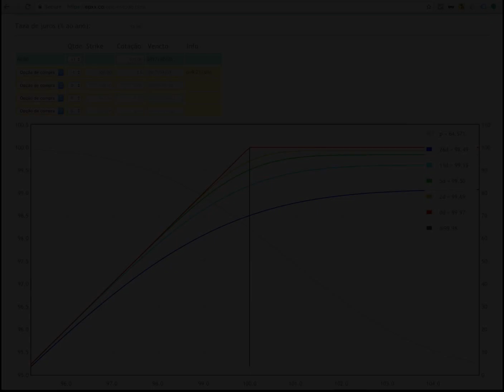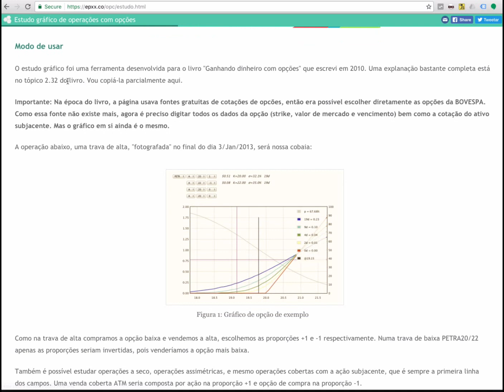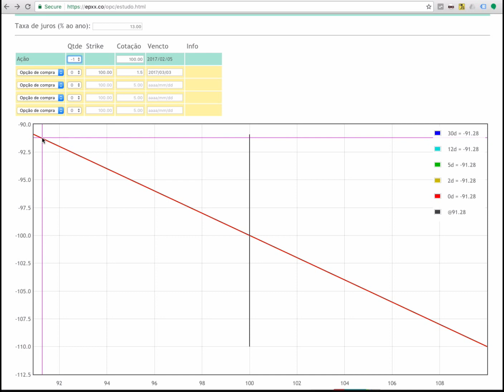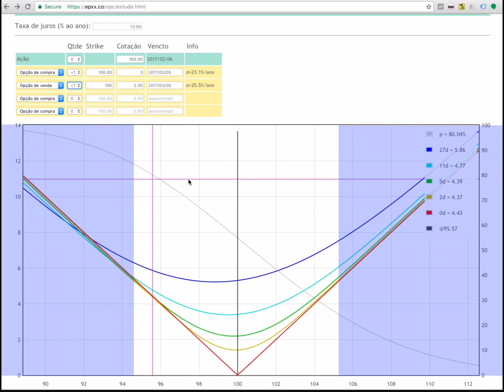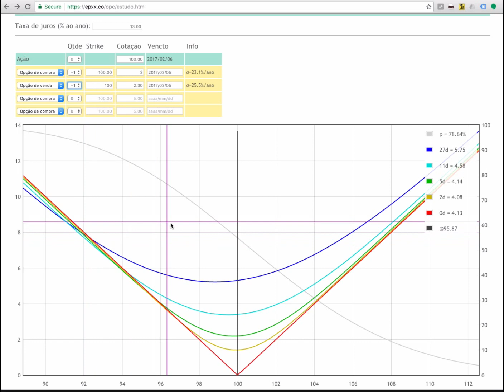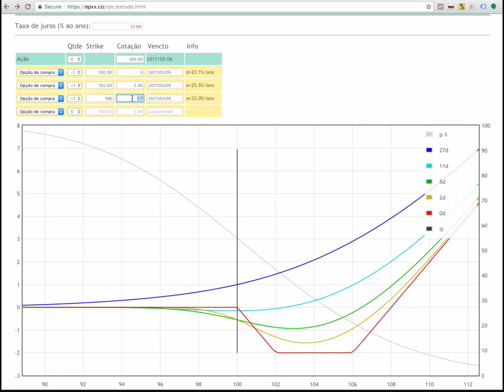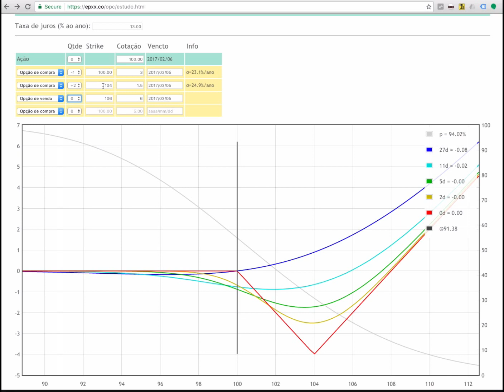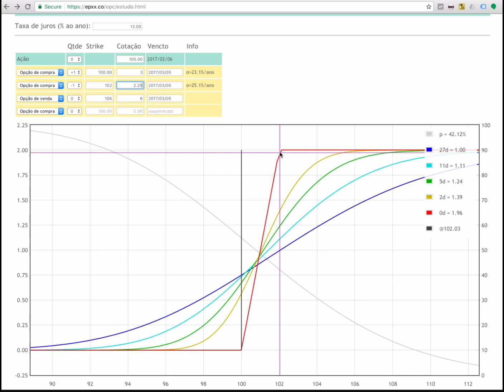Estudo gráfico de operações com opções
Video com explanação a respeito da página "estudo gráfico de operações com opções"